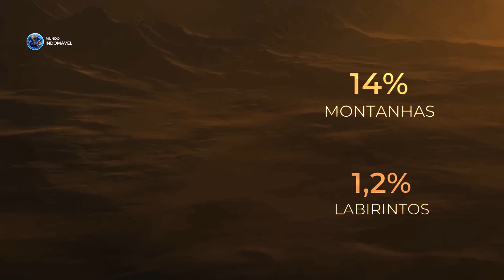O Que os Oceanos de Titã Escodem? Lua de Saturno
Titã, lua de Saturno

Não precisamos ir tão longe para descobrir outras formas de vida no universo. Alguns objetos bem próximos da terra podem muito bem abrigar alguns organismos que conseguem evoluir em condições adversas que consideraríamos desfavoráveis para a vida humana. E um desses lugares é Titã, a maior lua de Saturno. Em meio a uma superfície congelada, debaixo de seu gelo, um oceano profundo esconde alguns enigmas e mistérios sobre a existência de Vida. Vamos descobrir mais sobre os oceanos de Titã

/ savfkmusic

titã lua%saturno